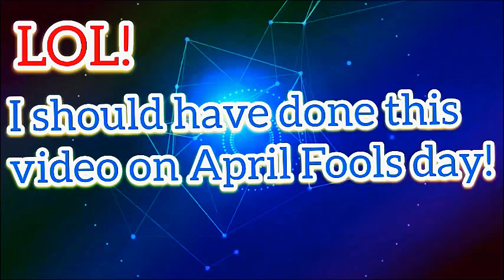I Changed My Mind About Young Thug (He's An Amazing Rapper!)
WARNING: This video is a joke, please don't take it seriously.